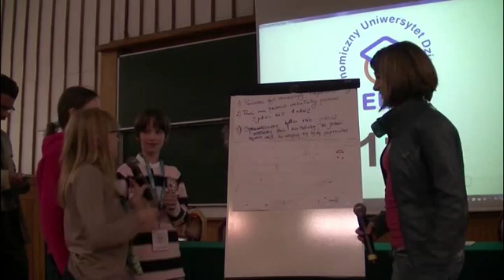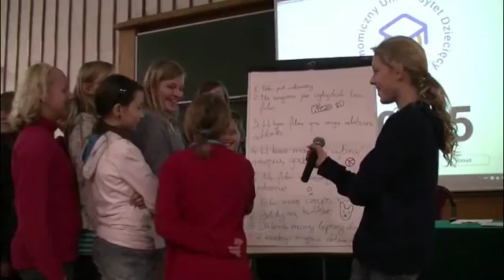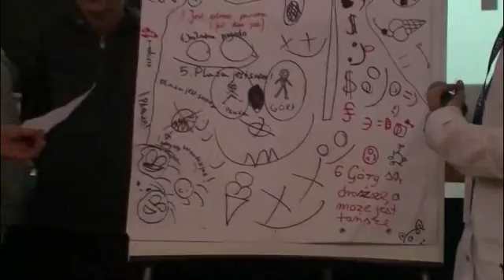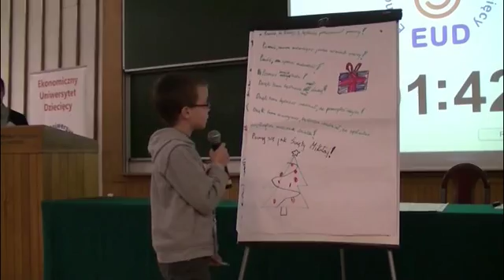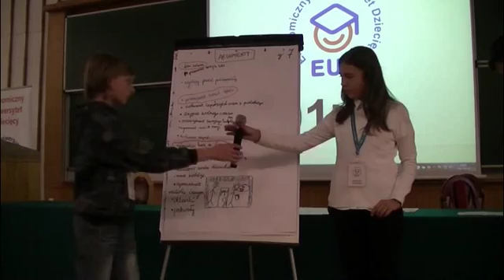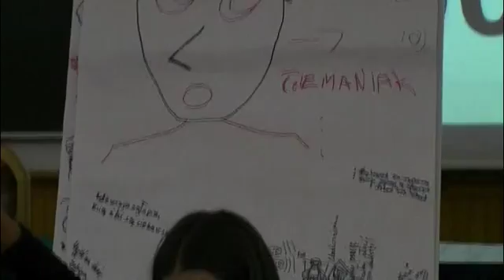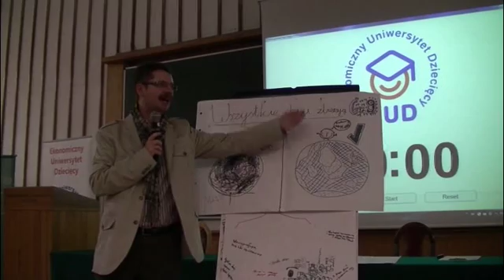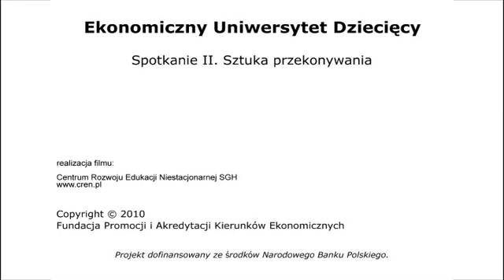EUD Warszawa, spotkanie II - Prezentacje: Umiejętność przekonywania w różnych... (12.10.2010)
Prezentacje: Umiejętność przekonywania w różnych sytuacjach życiowych
Ekonomiczny Uniwersytet Dziecięcy
VI edycja, Szkoła Główna Handlowa w Warszawie (SGH)